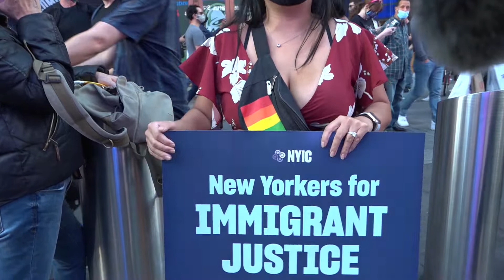JOE BIDEN WINS THE US PRESIDENTIAL ELECTION JUBLITATIONS IN NEW YORK CITY